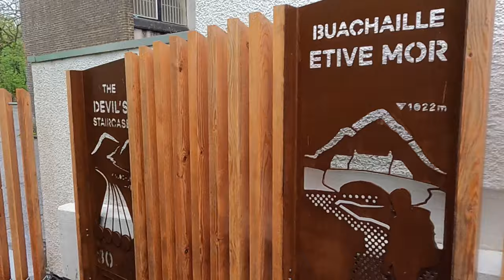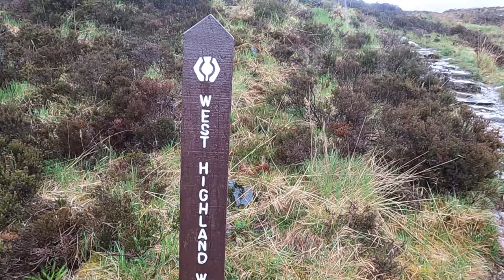WEST HIGHLAND WAY | Day 4 | Solo backpacking Bridge of Orchy to Kinlochleven in torrential rain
The West Highland Way is a long-distance trail in Scotland. It is 96 miles long, running from Milngavie north of Glasgow to Fort William in the Scottish Highlands.
The path uses many ancient roads and is usually walked South to North by up to 40,000 people each year.
Many hikers take on the entire route, taking 7-8 days, whilst others aim to do it in 5.
So in May 2022 I decided I wanted to take on the challenge and Solo backpack the entire route in 5 days or less and this is how I got on.
This video showcases my journey from the Bridge of Orchy to Kinlochleven via the Devils Staircase. (Apologies for the lack of filming but the weather was pretty bad and simply completing my mileage was my priority).

MY SHELTERS
Vango Nova 200
Hilliberg Allak 2
3F UL Lanshan 2

MY COOKING EQUIPMENT
BushBox Ultralight Pocket Stove
Pocket Rocket 2
Jetboil Zip gas cooker
Trangia 0.5l Fuel Bottle
Lixada Wood Burning Stove
Trangia 25 Non-Stick Frying Pan
Lixada Pot Stand
Stojo Collapsible Mug
Sea to Summit Collapsible Cup
Sea To Summit Collapsible Silicone Bowl
Titanium Folding Spork
Long Handled Spork
Coleman Xtreme Gas Cartridge
Premium Bioethanol Fuel
Nalgene 1.5l Wide Mouth Bottle
Outdoor Interlocking Cutlery Set
Food & Snacks
Nescafe Original 2in1 Sachets
Summit to Eat Pasta Bolognaise Camping Hiking Food
Summit to Eat Chicken Tikka With Rice Camping Hiking Food
Summit To Eat Beef and Potato Stew
Summit to Eat Spicy Pasta Arrabiata
Summit to Eat Chicken Fajita With Rice
Summit To Eat Rice Pudding with Strawberry

MY SLEEP SYSTEM
Trekology Pillow
EXPED Downmat
Alpkit Pipedream 60

MY CLOTHING
Bridgedale Men’s Trail Sport Socks
Mens Denim Buff
Mosquito Headnet
Berghaus Men's Thermal Tech Tee Half Zip Long Sleeve

OTHER KIT I USE
Seam Sealant
Sea to Summit Event Compression Dry Sack
Sea to Summit Compression Sack Large
Nalgene Medium Travel Kit
Compeed Medium Blister Plasters
HotHands Handwarmers
Fit Flip Microfibrre Towel
Anker Power Bank, PowerCore Essential 20000
Wireless Thermometer
Disposable Mini Compressed Face Cleaning Travel Towel

CAMERA EQUIPMENT
GoPro Media Mod
GoPro Tripod Mount Adapter
Windslayer Cover for GoPro 9
GoPro Shorty Mini Extension Pole
Telescoping Selfie Stick with Tripod Stand Compatible for Gopro
ULANZI VL49 Mini 2000mAh LED Video Light